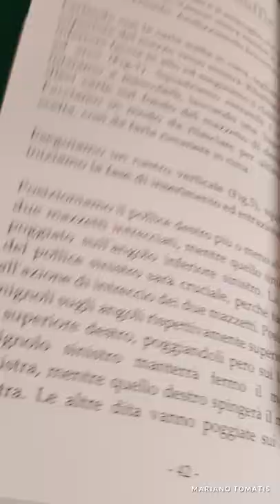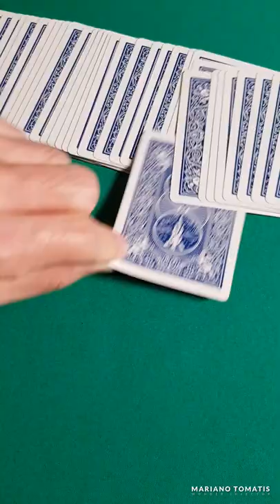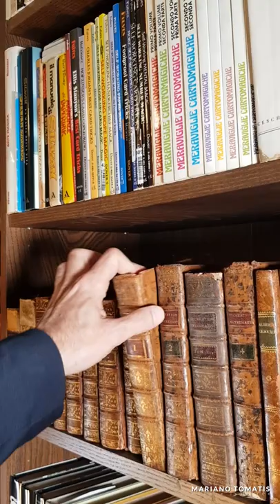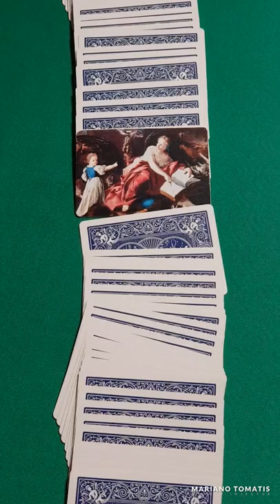Operazione Trionfo - Mesmer in pillole 272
Un libro di cartomagia può educarci a uno sguardo sul mondo più attento e focalizzato, come quello che attira su di sé la sibilla newyorchese di Domenico Guidobono.
Puntata di sabato 14 maggio 2022.